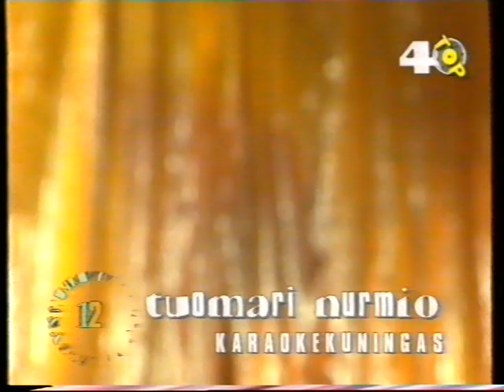Tuomari Nurmio -rahamies -lista